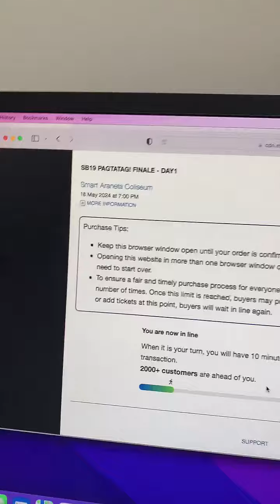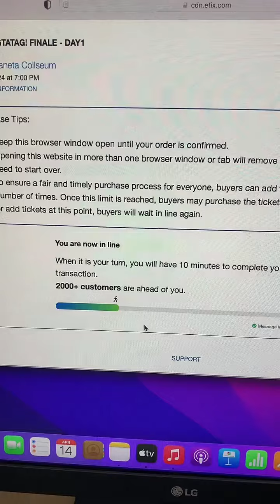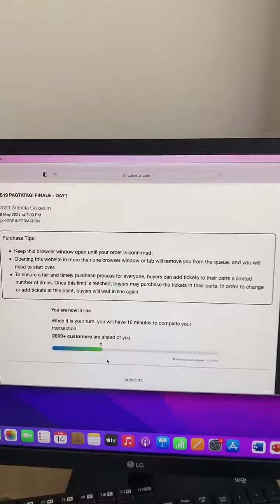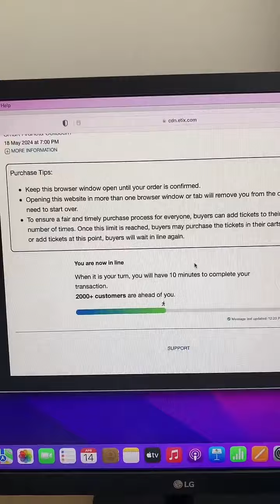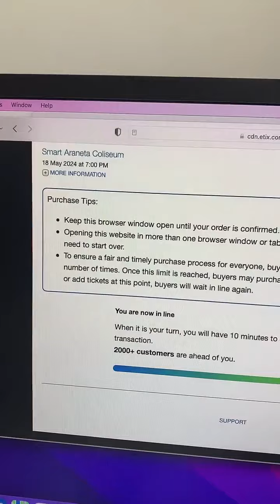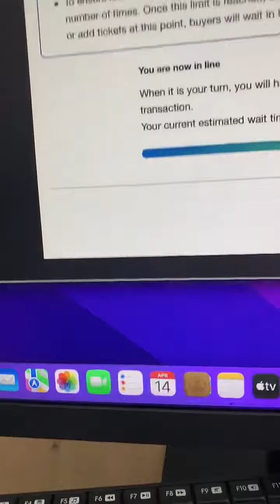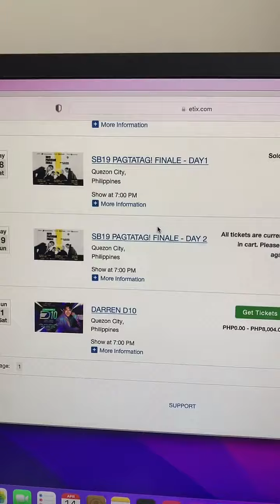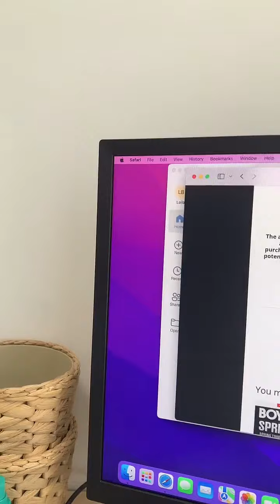Grabe kayo A’tin | Sold-Out Na Agad | SB19 Pagtatag Finale Concert in Araneta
Sharing my experience in buying Pagtatag Finale tickets online. Grabe ang A’tin talaga! Sold out kaagad. How’s your experience? Ganito din bah? Sayang d tayo nakabili ng pangraffle sana.